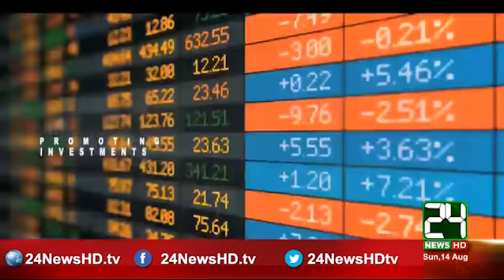Meray Aziz Humwatno 14 August 2016 Special